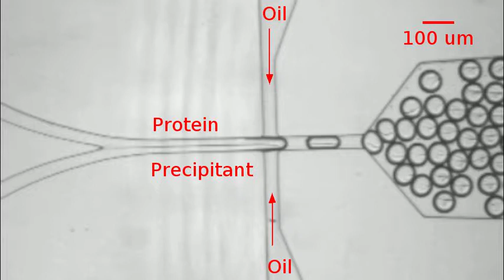Akella, Crystal Growth & Design 2014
Droplet generation using a coflow microfluidic device; the protein and precipitant are mixed on-chip to avoid any nucleation before starting the experiment. The stream labeled “Protein” contains lysozyme, 12.5% w/v PEG 8kD, and 0.1 M NaAc at pH 4.8, and the stream labeled “Precipitant” contains 12.5% w/v PEG 8kD, 10% w/v NaCl, and 0.1 M NaAc at pH 4.8.